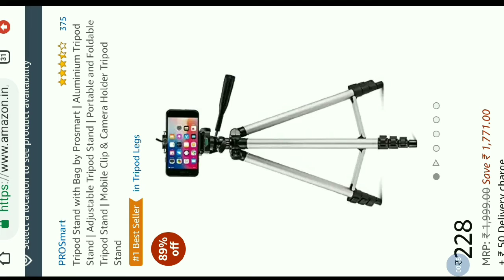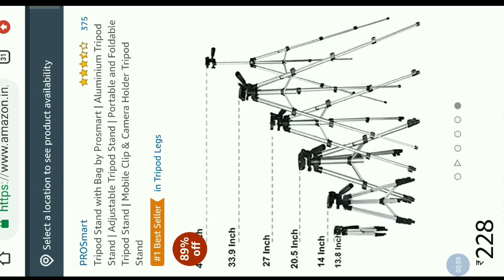best camera stand for mobile | Cheap Budget Tripod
best camera stand
best camera stand for mobile
best camera stand for dslr

 unboxing  best budget tripod \ best tripod
 tripod --best cheap tripod==cheap tripod\\budget tripod tripod review  best tripod for youtube
 best best tripod for dslr video ==best tripod for dslr camera tripod
 budget cheap tripods\\best budget tripod review \\\ best budget video tripo \\ best budget tripod for video
 best travel tripo \\ best affordable tripo \\ best phone tripod \\ best budget\\ best tripod for video
 video tripod
 smartphone tripod